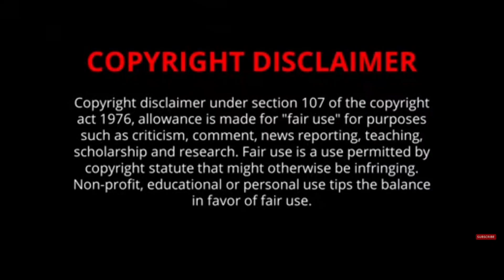ஜீவாவிடம் கோபப்படும் முல்லை/ PS Review